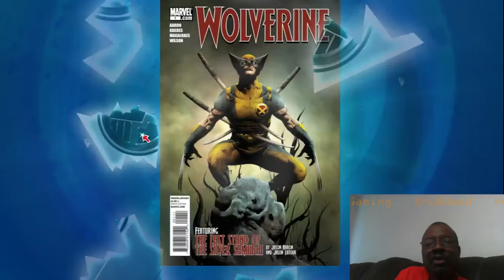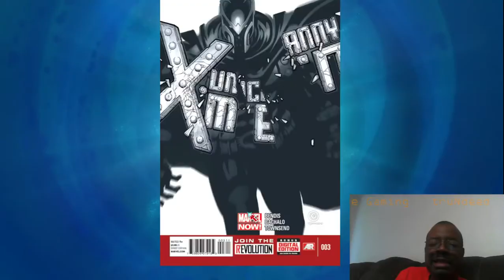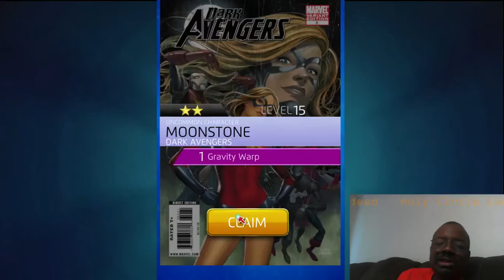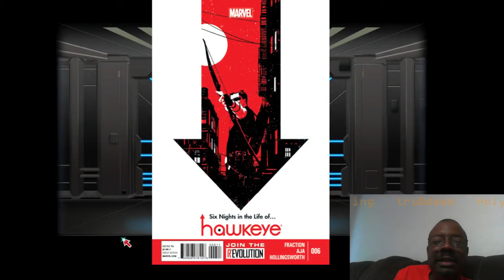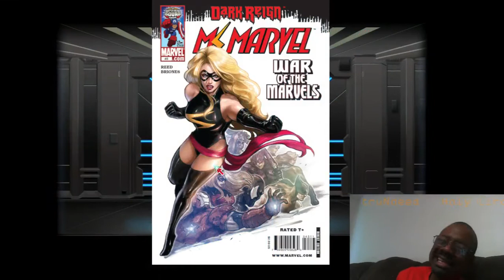MPQ Revisiting win system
We continue the marvel puzzle quest series with a look at the time season events. i get into some versus game play with thoughts about the win system.I give you a look into my squad. Finally we get into a cover pull session chasing for some 5 stars.